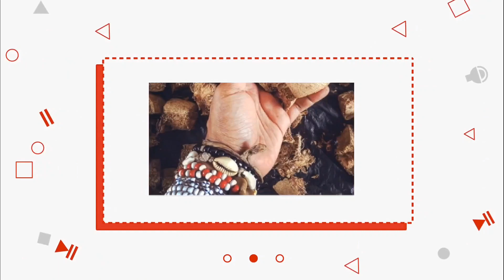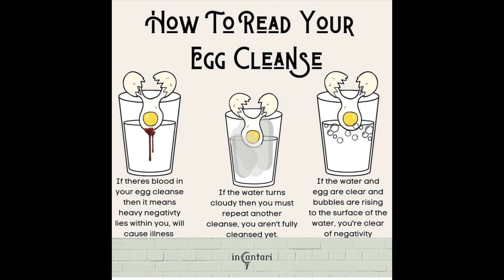EGGS: SPIRITUAL USES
Christianity adopted eggs as a symbol of fertility, resurrection, and eternal life. From the outside, eggs appear stone cold, yet inside they nurture young life. Just as a grave keeps life locked in, eggs stood for the tomb in Jerusalem, from which Christ rose from death 'like a bird hatching from an egg'.

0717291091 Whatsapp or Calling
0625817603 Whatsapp